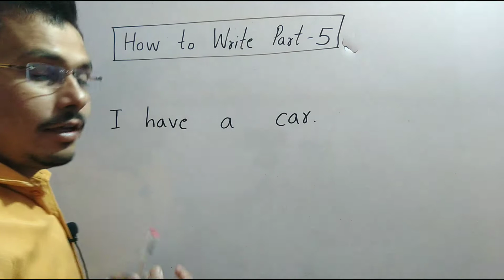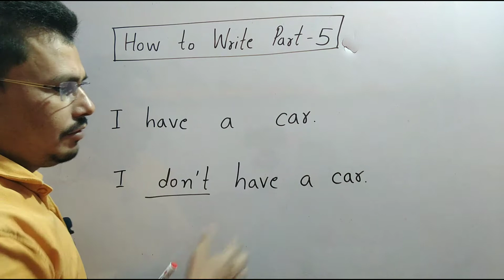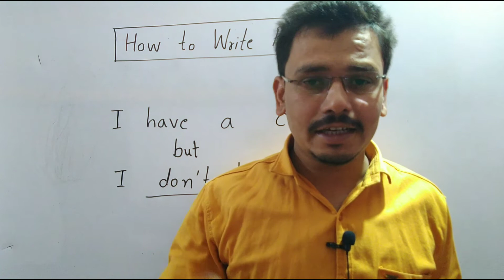Use of do not have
मेरे पास कार है किंतु मेरे पास बाइक नही है।

If you want to improve your English language knowledge.